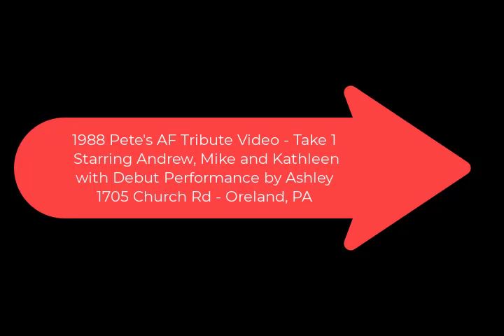AF Video Take 1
1988 at 1705.  Andrew, Mike, Kath and Ash attempt a USAF Tribute Music Video for Pete while he was representing America overseas.